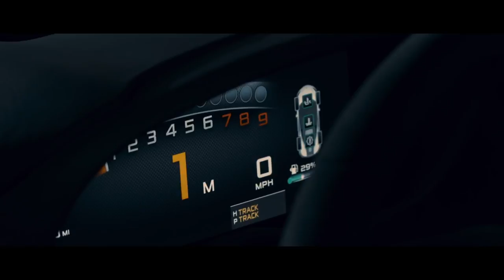McLaren 600LT Spider - Incredible Design and Sounds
McLaren 600LT Spider Beautiful Drive and Sounds